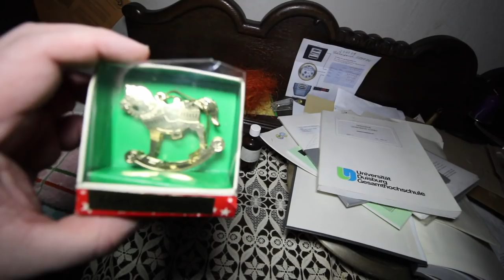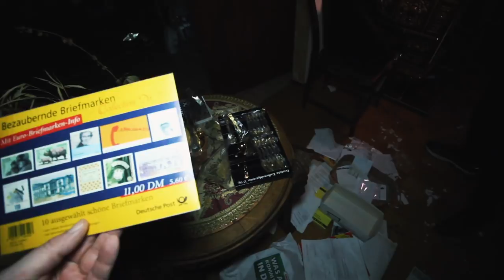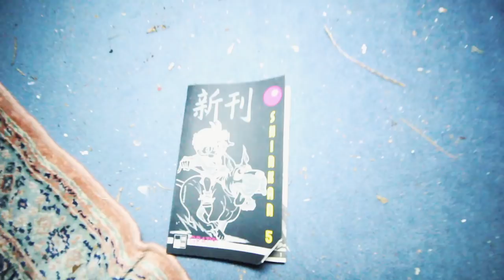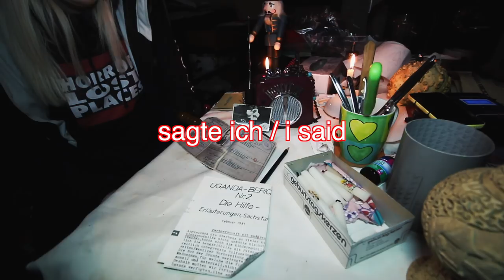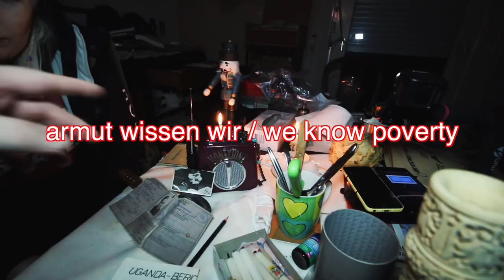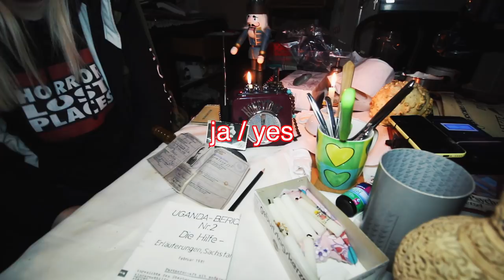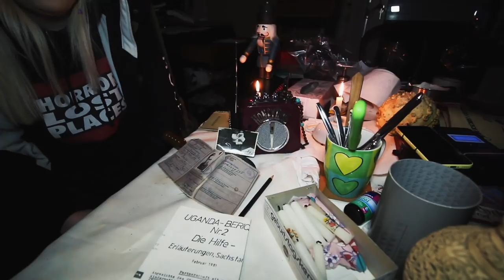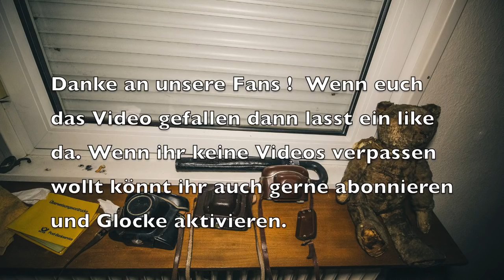Haus des Mathelehrers Lostplace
Urbex freunde des Paranormalen Urbanexploration. Das grausame Haus des Mathelehrers, was ist hier genau passiert ? Alles wurde einfach stehen und liegen gelassen. Selbst in der Küche stehen noch Lebensmittel als währen die Besitzer einfach verschwunden. Was hat sich hier abgespielt ? Eine sehr traurige Geschichte erwartet uns im Haus des Mathelehrers. Schaut besser selbst was wir dort alles erlebt haben mit dem Team von Second Life Zone Urbex.

_.;:+*’`’*+:;..;:+*’`’*+:;. UNTERSTÜTZE UNS  .;:+*’`’*+:;..;:+*’`’*+:;._

_.;:+*’`’*+:;..;:+*’`’*+:;. UNSERE LINKS  .;:+*’`’*+:;..;:+*’`’*+:;._